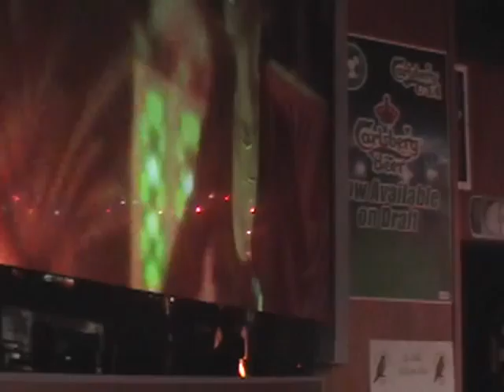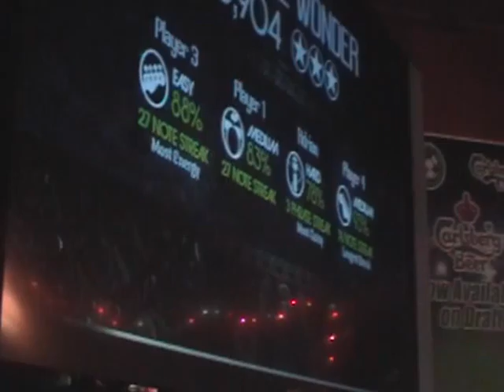Falcon 7-2-09 Makes Me Wonder